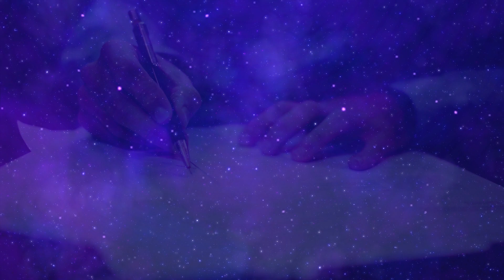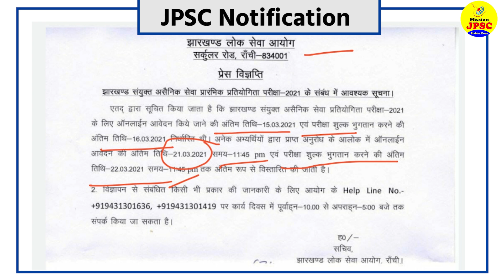JPSC NEW NOTICE 2021 || JPSC Exam Notification 2021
Your Query-
How to Apply JPSC Online Form 2021
JPSC Registration Process
JPSC Online Form kaise bhare
JPSC 2021
JPSC form fillup kese kare
JPSC recruitment 2021
Jharkhand public service commission vacancy 2021
Jharkhand public service commission syllabus
Jharkhand public service commission last date of applying form
Jharkhand public service commission form apply dates
Jharkhand public service commission
Jharkhand public service commission 2021

JPSC AE Online Form Filling process,jpsc ae,Online form fill कैसे करें,jpsc ae 2019 form filling process,jpsc ae new vacancy,step by step process,jpsc,indiabud,indiabud.com,indiabud jpsc ae
jpsc online form fill kaise kare 2021
JPSC Online Form 2021 Certificate Number|How to Apply JPSC Online Form 2021|JPSC Form Correction
Jharkhand JPSC form edit kaise karen
how to edit Jharkhand JPSC online form
JPSC Online Form 2021 Certificate Number
How to Apply JPSC Online Form 2021|JPSC Registration Process|JPSC Online Form kaise bhare| JPSC 2021
Jharkhand JPSC Recruitment 2021||JPSC 2021 vacancy Released||JPSC 2021 Notification Out||JPSC 2021
how to find out registration number for JPSC online form 2021
Previous year question,6th JPSC PT PAPER - 1,Question Paper of 6th JPSC